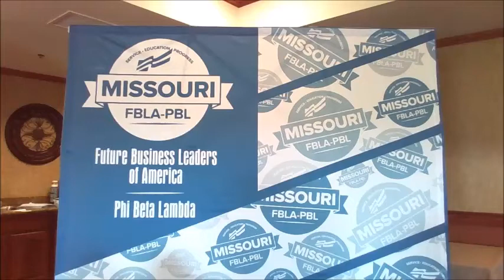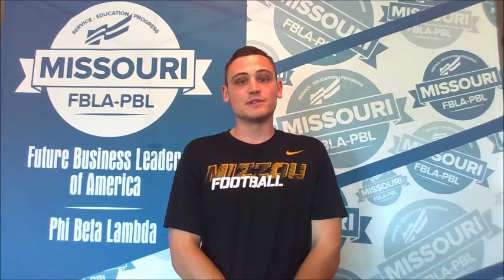2015-2016 Missouri PBL Officer Introductions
Say hello to your Missouri Phi Beta Lambda Executive Team! President - Maria Pizzo
Vice President of Membership - Kimberly Clark
Vice President of FBLA-PBL Relations - Bryce Ensor
Vice President of Communications - Emily Woods
Secretary - Dylan Kennedy
Parliamentarian - Jacob Schmittling